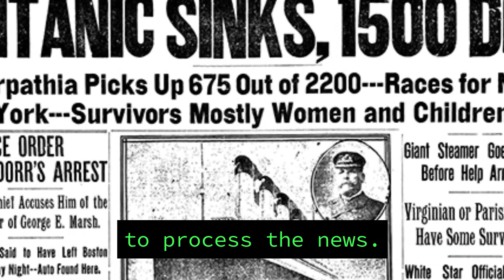49ers GM John Lynch says Trey Lance likely to stay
49ers GM John Lynch says Trey Lance likely to stay